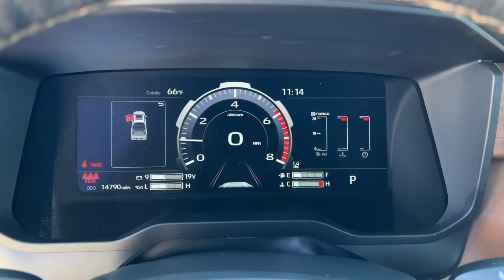2023 Toyota Tundra Green Bay, Appleton, Oshkosh, De Pere, Kaukauna WI 55054B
Red Used 2023 Toyota Tundra 1794 available in Green Bay, Wisconsin at Le Mieux Toyota and Son. Servicing the Appleton, Oshkosh, De Pere, Kaukauna, WI area.

Red 2023 Toyota Tundra 1794 4WD 10-Speed Automatic 3.4L V6 Tundra 1794 3.4L V6 10-Speed Automatic 4WD Red Saddle Tan Leather.brbrRecent Arrival!
10-Way Pwr Adj Heated and Ventilated Front Seats,12 Speakers,3.31 Axle Ratio,4-Wheel Disc Brakes,4WD selector (electronic hi-lo),4WD type (part time),ABS (4-wheel),ABS brakes,AM/FM radio: SiriusXM,Active grille shutters,Active head restraints (dual front),Adaptive cruise control,Adaptive stop and go cruise control (semi-automatic),Air Conditioning,Air filtration,Airbag deactivation (occupant sensing passenger),Alloy wheels,Ambient lighting,Antenna type (diversity),Antenna type (mast),Anti-theft system (alarm),Anti-theft system (vehicle immobilizer),Apple CarPlay/Android Auto,Armrests (rear center with cupholders),Armrests (rear folding),Assist handle (front),Assist handle (rear),Auto High-beam Headlights,Auto start/stop,Auto-dimming Rear-View mirror,Auto-dimming door mirrors,Automated trailer backup steering (straight line),Automatic emergency braking (front pedestrian),Automatic emergency braking (front),Automatic emergency braking (intersection/junction turn),Automatic emergency braking (rear pedestrian),Automatic emergency braking (rear),Automatic temperature control,Autonomous lane guidance (lane centering),Axle ratio (3.31),Battery (maintenance-free),Battery saver,Blind spot safety (sensor/alert),Body side moldings (chrome),Brake assist,Braking assist,Bumper detail (rear step),Bumpers: body-color,Camera system (surround view),Center console (front console with armrest and storage),Center console (illuminated),Center console trim (simulated alloy),Center console trim (wood),Check rear seat reminder,Child safety door locks,Child seat anchors (LATCH system),Chrome Exhaust Tail Pipe & Diffuser,Clock,Compass,Connected in-car apps (Google POIs),Connected in-car apps (Google search),Courtesy lights (door),Cross traffic alert (rear),Cupholders (front),Cupholders (rear),Customizable instrument cluster,Dash trim (simulated alloy),Dash trim (wood),Daytime running lights (LED),Delay-off headlights,Digital odometer,Door handle color (chrome),Door trim (simulated alloy),Door trim (wood),Drive mode selector,Driver assistance app (roadside assistance),Driver door bin,Driver seat (heated),Driver seat (ventilated),Driver seat power adjustments (10),Driver seat power adjustments (4-way power lumbar),Driver seat power adjustments (height),Driver seat power adjustments (reclining),Driver vanity mirror,Dual front impact airbags,Dual front side impact airbags,Easy entry (power driver seat),Easy entry (power steering wheel),Electronic Stability Control,Electronic brakeforce distribution,Electronic messaging assistance (voice operated),Electronic messaging assistance (with read function),Electronic parking brake (auto off),Emergency braking preparation,Emergency communication system: Safety Connect (10-year trial),Emergency locking retractors (front),Emergency locking retractors (rear),Exterior entry lights (approach lamps),External temperature display,Fender lip moldings (black),Floor mat material (rubber/vinyl),Floor material (carpet),Footwell lights,Front Bucket Seats,Front Center Armrest,Front air conditioning (automatic climate control),Front air conditioning zones (dual),Front airbags (dual),Front anti-roll bar,Front brake diameter (13.9),Front brake type (ventilated disc),Front bumper color (black),Front dual zone A/C,Front fog lights,Front fog lights (LED),Front headrests (2),Front headrests (adjustable),Front reading lights,Front seat type (bucket),Front seatbelts (3-point),Front shock type (twin-tube gas),Front spring type (coil),Front stabilizer bar,Front struts,Front suspension classification (independent),Front suspension type (double wishbone),Front wheel independent suspension,Front wipers (rain sensing),Front wipers (speed sensitive),Front wipers (variable intermittent),Fuel economy display (MPG),Fuel economy display (range),Fully automatic headlights,Garage door transmitter: HomeLink,Gauge (oil pressure),Gauge (tachometer),Grille color (chrome),Hands-free phone call integration (voice operated),Headlights (LED),Headlights (auto delay off),Headlights (auto high beam dimmer),Headlights (auto on/off),Headlights (self-leveling),Headlights (wiper activated),Heated door mirrors,Heated front seats,Heated rear seats,Heat